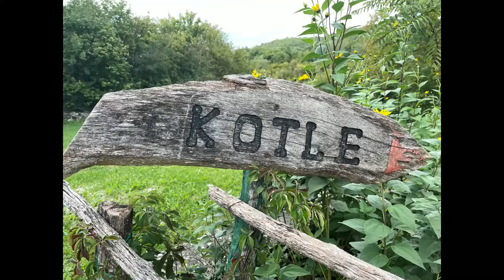CB 2022, Pijana pruga